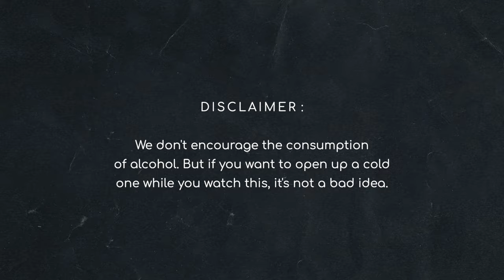OAPN with Adarsh Sakare || Episode 75 || Saad Khan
Saad Khan on the OAPN Podcast 🎙️ As Filmmaker / Director / Writer, Saad has built a very unique brand for himself. He has crossed barriers in a way nobody else has. He has broken perceptions from time to time. Saad grew up loving theatre, films, live audience interaction and knew he wanted to make a mark. Bangalore has watched him evolve more closely but India is witnessing his magic as he collaborates with bigger projects. His love for learning new languages has also put him on the path of working on unique projects that will reach a whole new audience every single time. From his early short film, to a full-fledged Hindi feature to Humble Politician Nograj to now Constable Girpade, it's been one hell of a ride. We speak about early days, fame, comparison, future projects and much more. Personally, this conversation has been a much awaited one for me and here's hoping you have a good time listening to this 🥂📽️